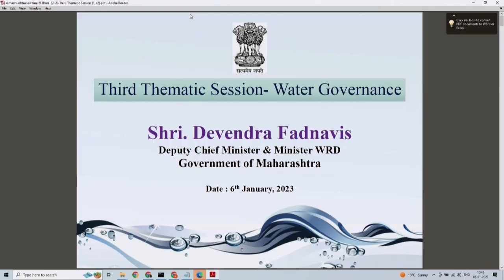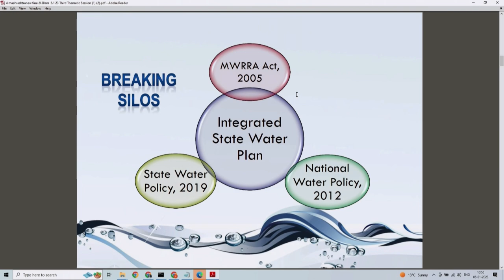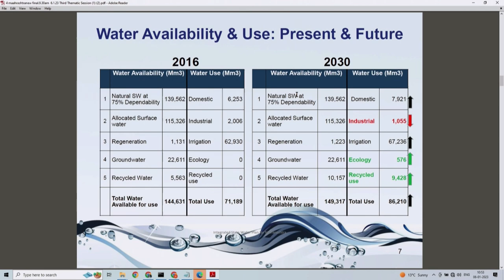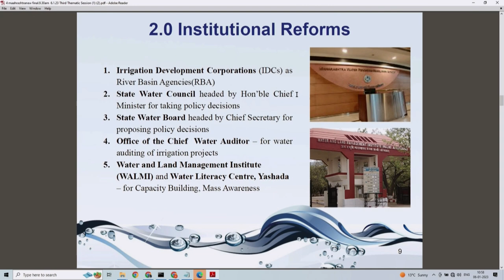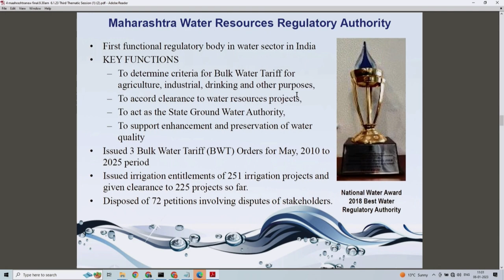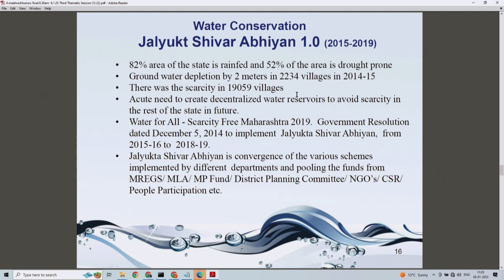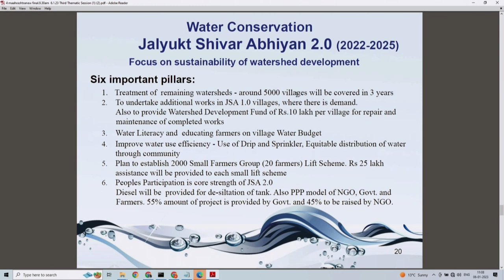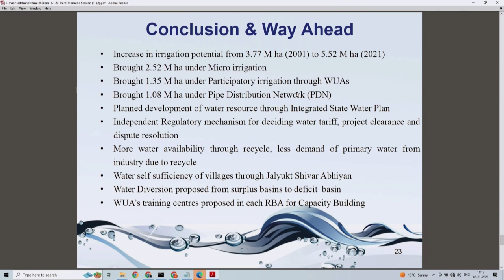Water Governance-1st All India State Ministers Conference on Water Vision@2047|DCM Devendra Fadnavis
Water Governance-1st All India State Ministers Conference on Water Vision@2047 | DCM Devendra Fadnavis | 6th January 2022